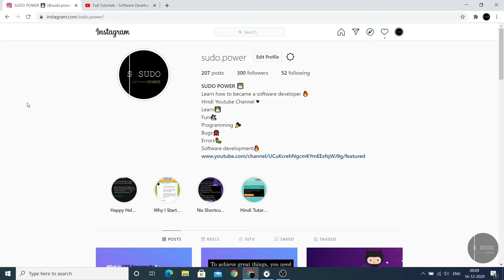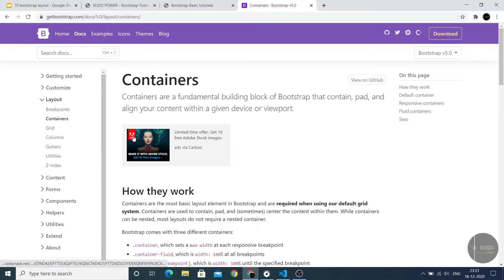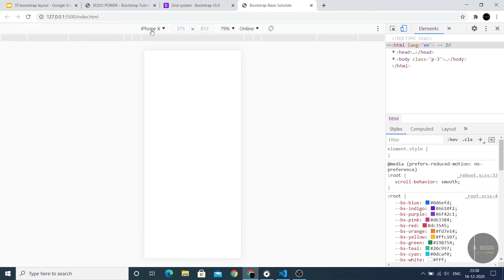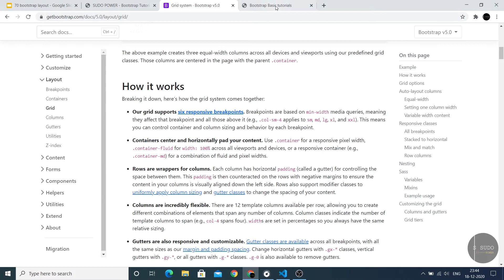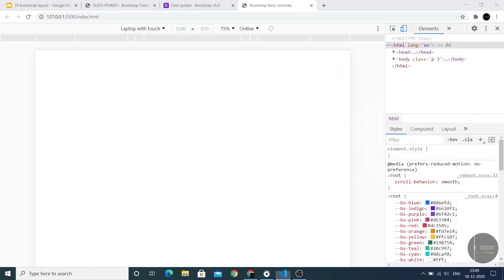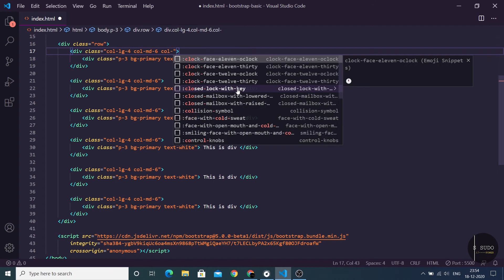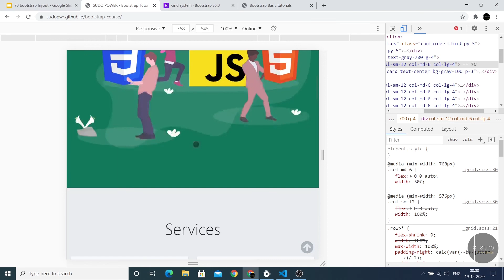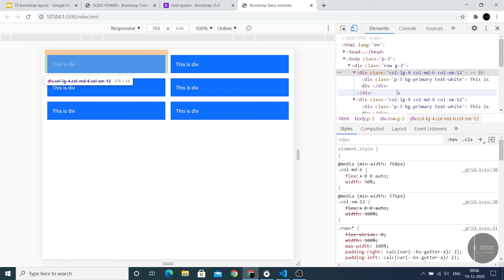#70 Bootstrap 5 Hindi Tutorials Design Mobile Laptop Responsive Website in Hindi | Layout Classes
Is Bootstrap Series me hum log sikhne vale he responsive website design karna jo mobile or laptop dono me achese dikhe or load ho

Agar aapne pehle ke videos nahi dekha he to please check or suruvat se shikhna start karo